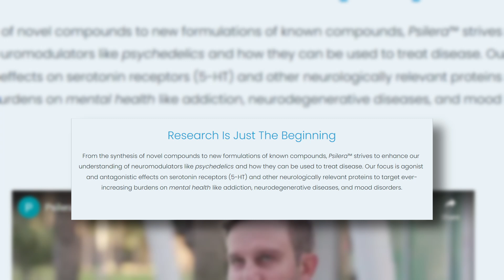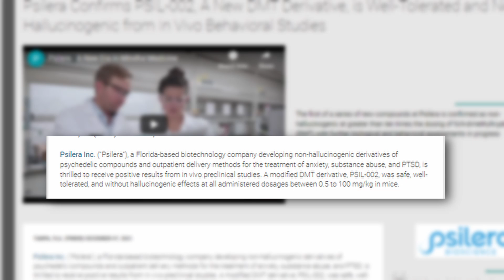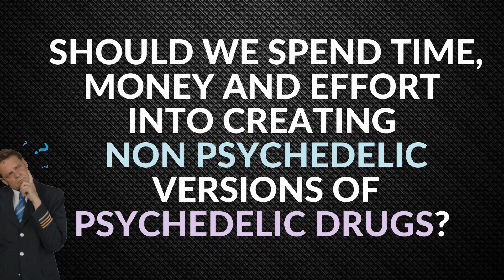Scientists Create A New DMT: Can it Treat Depression? | Psychedelic Therapy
When it comes to treating mental health conditions with psychedelic therapy, one of the most promising compounds is DMT, the main ingredient in the brew ayahuasca. While DMT may have many potential advantages over other similar compounds such as psilocybin, for example, its short duration of effect, the hallucination can be very intense.

It is an open question whether the mental health benefits we see from psychedelic therapy are due to the experience one undergoes when having a hallucination, or whether it comes strictly from the drug’s effects on the brain. If it is the latter, then hypothetically speaking, we could create a version of DMT that does not cause a hallucination.

Enter Psilera Biosciences.

Psilera is a psychedelic medicines company working to create next-generation psychedelics for use in therapeutic settings. Specifically, they aim to create non-psychedelic versions of classical psychedelics such as psilocybin, LSD and DMT.

PSIL-002 is Psilera’s version of non-hallucinogenic DMT. They recently completed a pre-clinical trial in mice that showed that their version of DMT was safe and non-psychedelic. Now they have to show that their version of DMT can treat depression and addiction, starting with alcoholism.

If Psilera’s DMT can treat these mental health conditions equally as well as regular DMT, but without the intense hallucination, then PSIL-002 would probably be the better compound.

It is exciting to see Psilera’s scientists working on answering the following questions:

Can DMT treat depression?
Can psychedelics help with depression?
Can psychedelics help with Mental Health?

James’ Twitter: @Psy_Invest
Maria’s Twitter (Producer & Editor): @Psy_Holy

Video editing: @themyaholy @Psy_holy